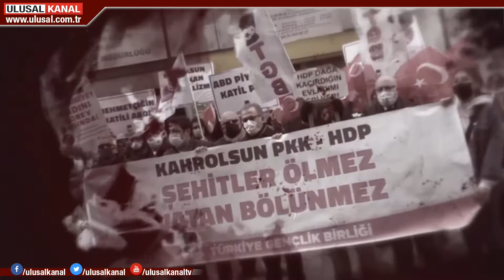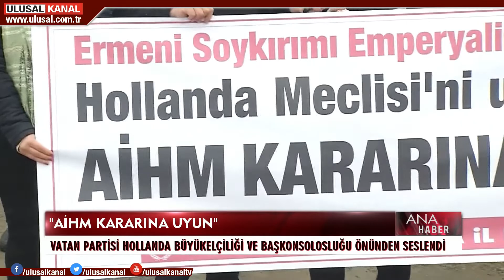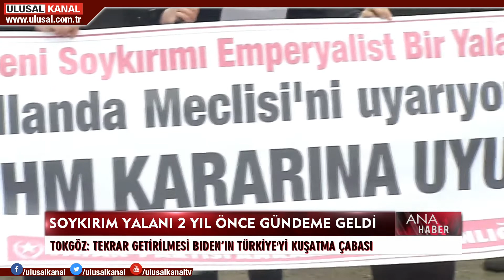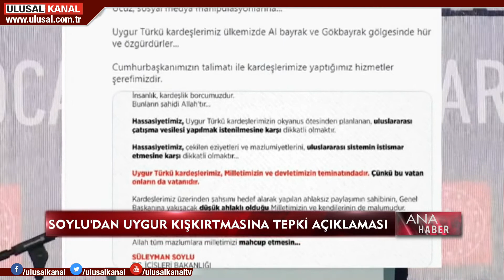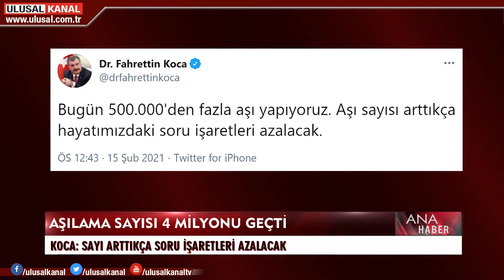Ana Haber - 15 Şubat 2021 - Teoman Alili - Adnan Türkkan - Sinan Sungur - Ulusal Kanal